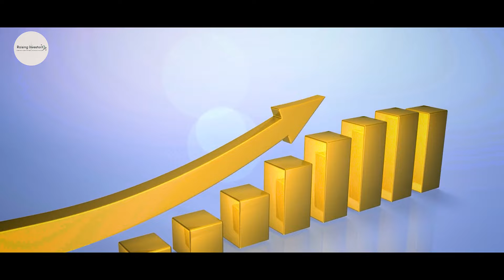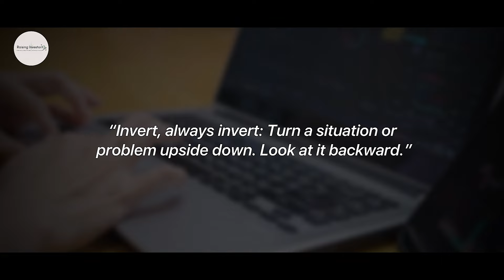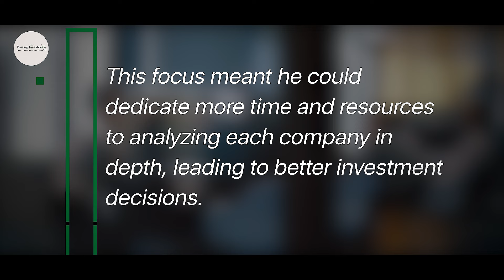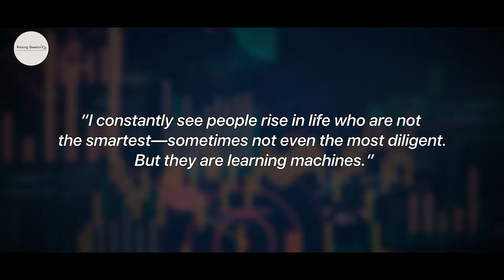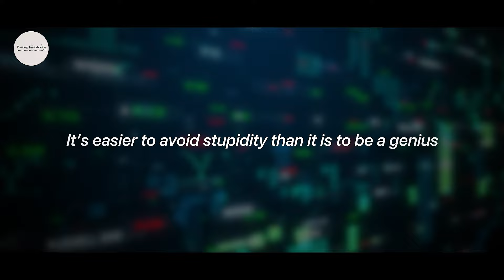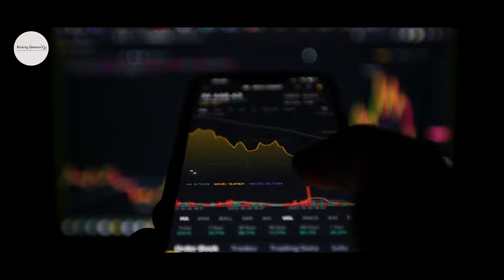How Charlie Munger Became a Billionaire with These 5 Tricks!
Discover how legendary investor Charlie Munger became a billionaire using these 5 powerful strategies! In this video, we break down Munger's timeless wisdom on investing, decision-making, and life.

From mastering the psychology of money to avoiding common mistakes, these insights can help anyone build wealth and achieve financial success. L

earn how Munger, the right-hand man of Warren Buffett, crafted a brilliant investment strategy that led him to the top.

Whether you're a beginner or an experienced investor, Munger's advice can guide you to smarter financial choices.

Don’t miss this opportunity to learn from one of the greatest minds in finance!

Insider Alerts:
Gain access to info and insight on investment moves by insiders: CEOs, executives, and Congress members.

Seeking Alpha:
Gain access to cutting-edge investment analysis tools, including expert research, real-time stock quotes, and key financial info on hundreds of publicly traded companies.

Tykr:
For new and aspiring investors, Tykr is the #1 platform for both investment analysis and investment education.  It provides a screening tool, courses, webinars, news, and a wealth of useful information on stocks, ETFs, and crypto, all with the aim of easing the pain of investment analysis.